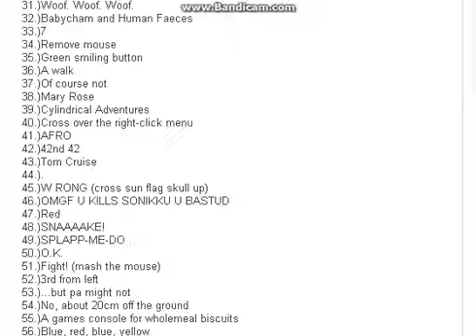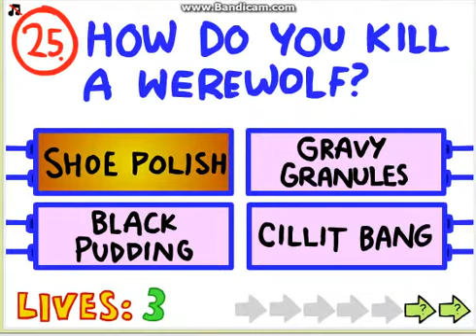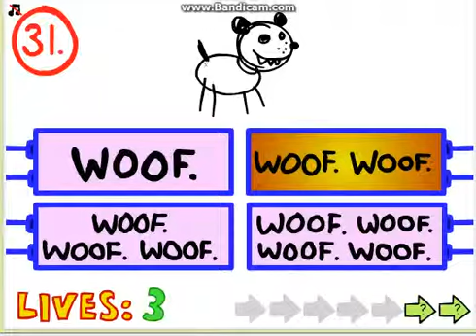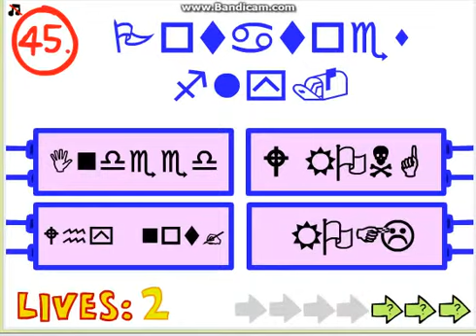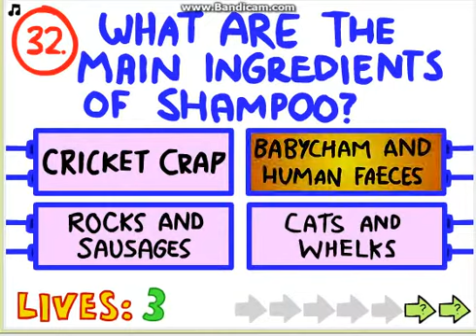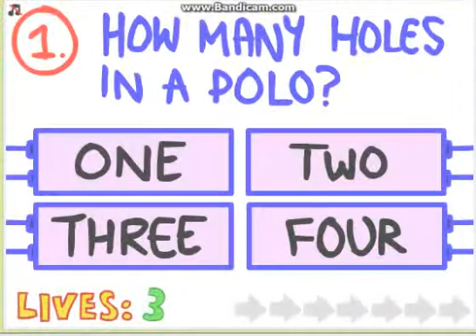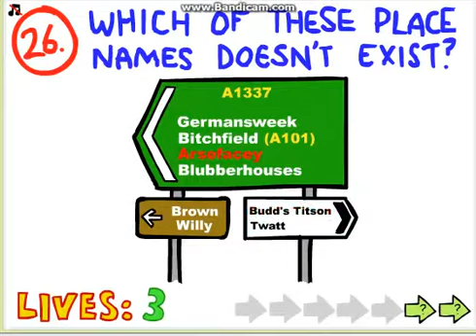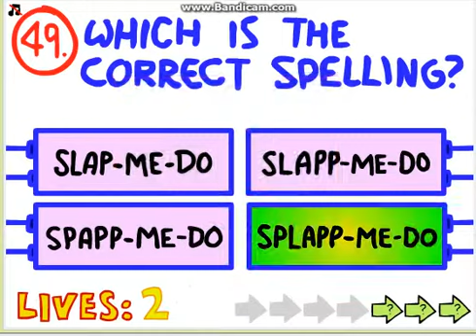Impossible quiz - part 3